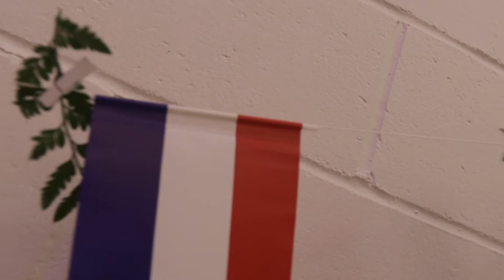Van Giezen Wedding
Wendy and Andreas Van Giezen have an amazing story of meeting abroad, that culminated into a beautiful Chinese American/Dutch wedding. They were such a joy to work with through this process.